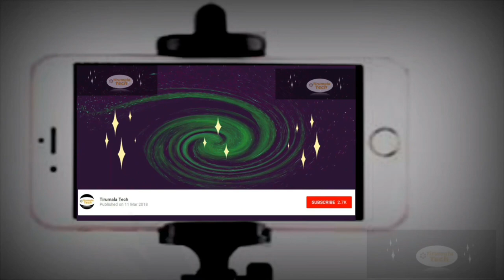Latest Dancing Peacock | Tussar Silk Saree | With Price Rs 800 | Hot Pongal Collections